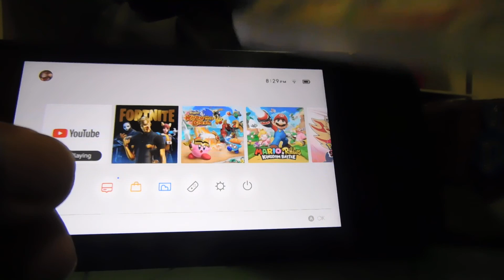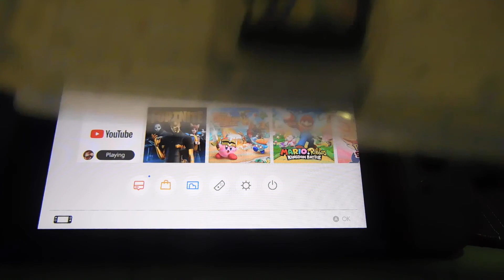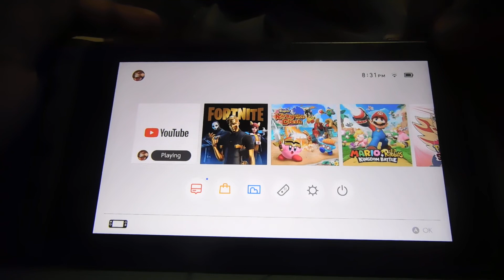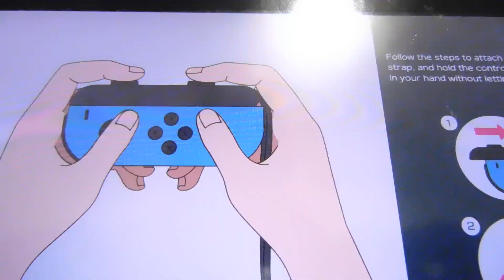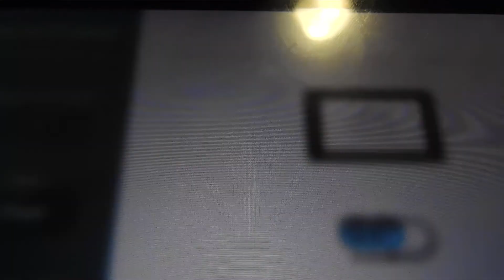SUPER MARIO PARTY part 1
now i am playing super mario party Game play enjoy